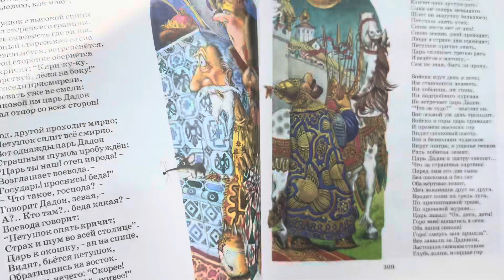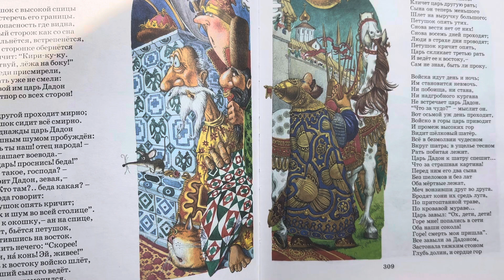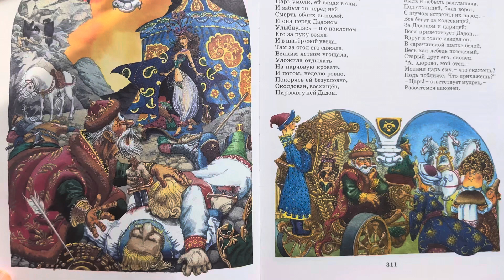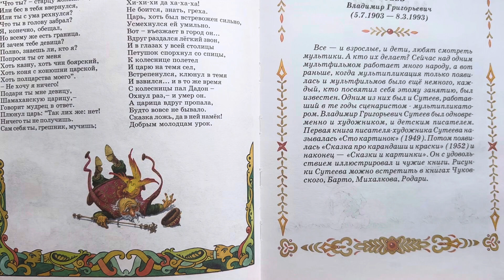Skazka o Zolotom Petushke